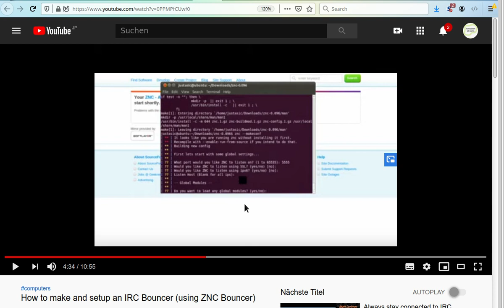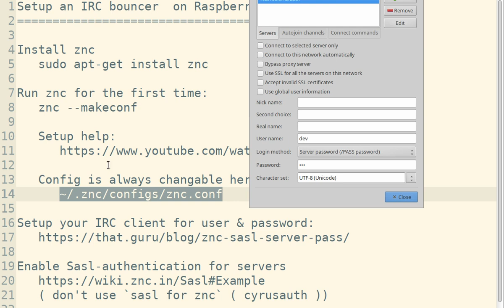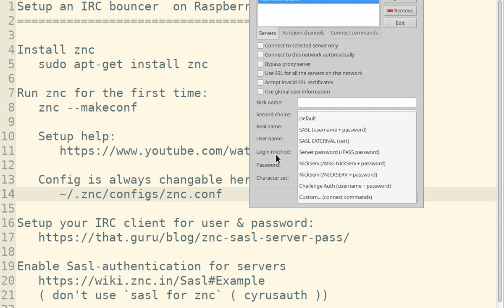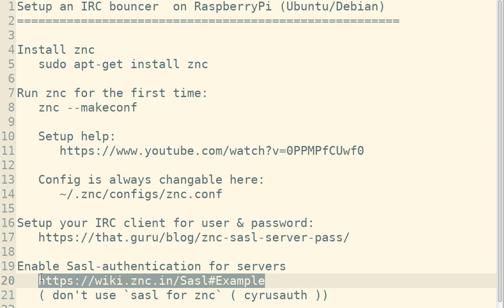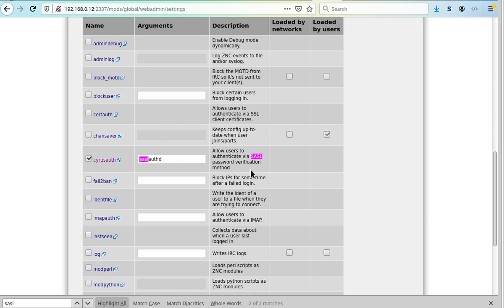ラズベリーパイでIRCバウンサー(znc)を設定する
Setup an IRC bouncer  on RaspberryPi (Ubuntu/Debian)

Install znc
   sudo apt-get install znc

Run znc for the first time:
   znc --makeconf

   Config is always changable here:
      ~/.znc/configs/znc.conf

   ( don't use `sasl for znc` ( cyrusauth ))